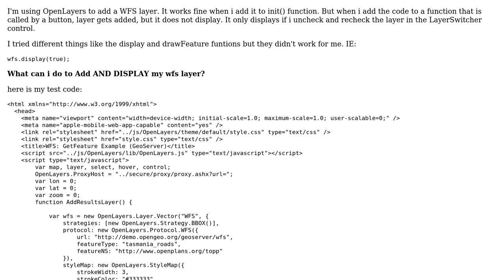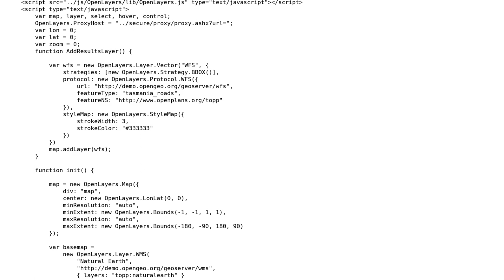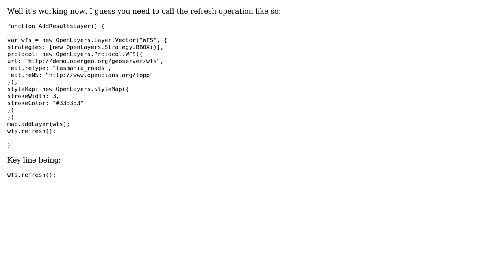GIS: Layer added but not displayed until i turn off then on in LayerSwitcher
With thanks & praise to God, and with thanks to the many people who have made this project possible! You are responsible for your own actions.